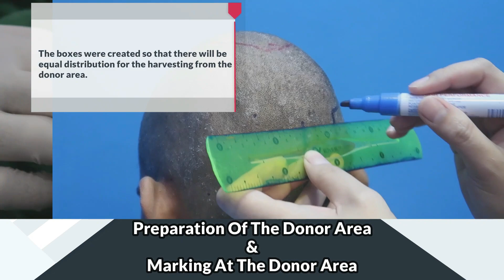Transplantasi FUE Step By Step Mula Hingga Akhir | Iplus Hair Regrowth Expert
Iplus Hair Regrowth Expert, are the known experts in treating hair loss, hair transplant in male & female, hair regrowth products.

hair transplant
hair transplant malaysia
tanam rambut
tanam rambut malaysia
transplantasi rambut
hair transplant process